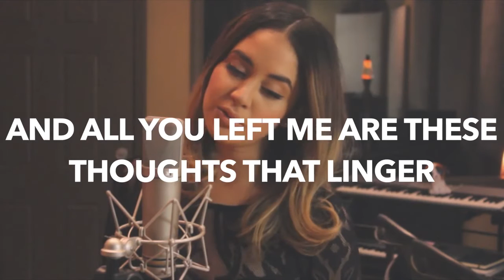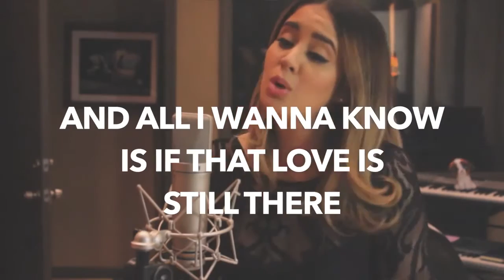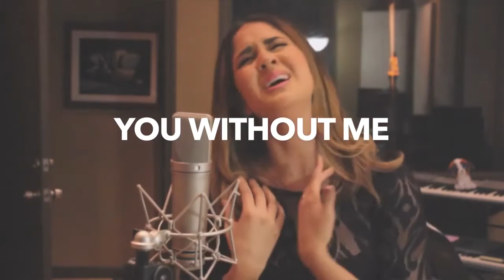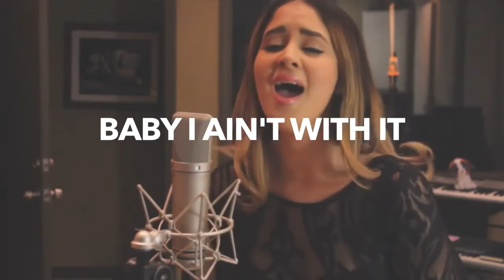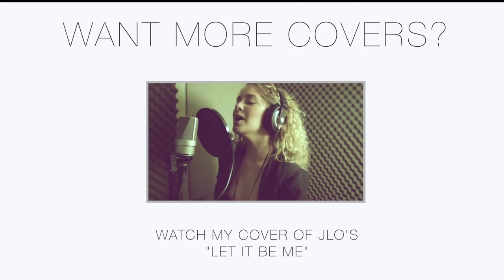El perdón English cover lyrics & Karen Rodriguez